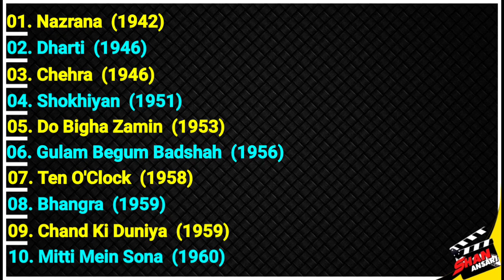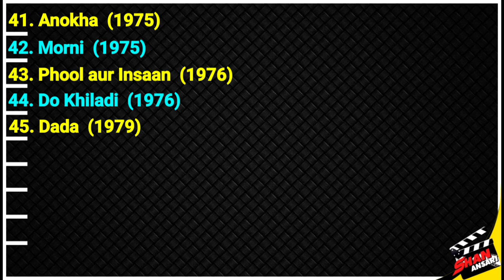Jugal Kishore | All Movies List